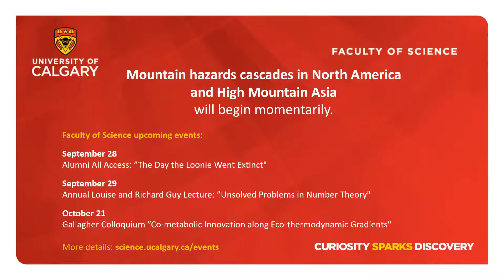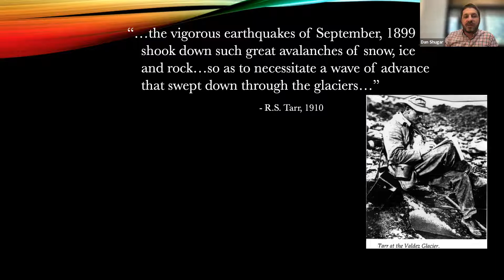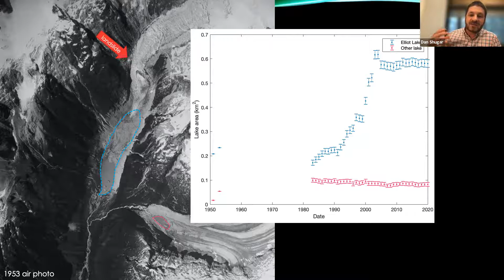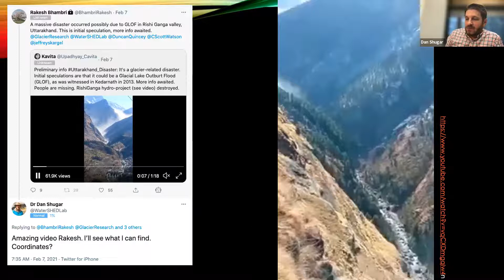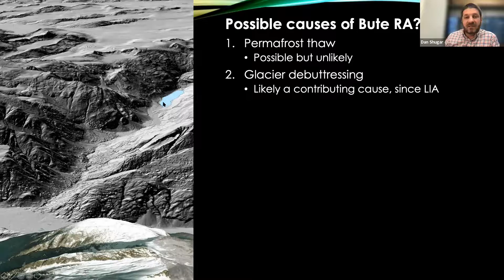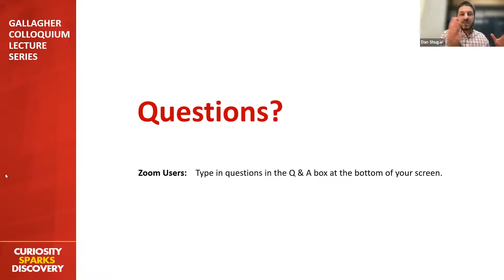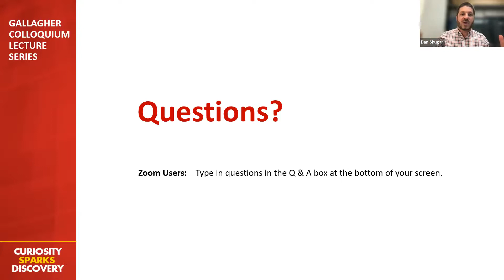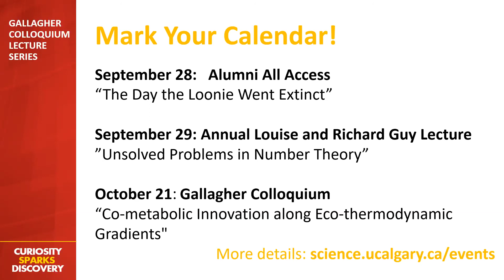Gallagher Colloquium Series: "Mountain Hazards Cascades in North America and High Mountain Asia"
Geohazards, including landslides and floods, are becoming more common with climate change. As glaciers melt and permafrost thaws, steep slopes are becoming less stable and more prone to failure, which can result in disaster when the geophysical event intersects with human settlements and infrastructure.

In this talk, Dr. Dan Shugar (Associate Professor of Geoscience and Director, Environmental Science Program, University of Calgary) will discuss the changing hazards landscape, with particular attention to recent events in the mountain landscapes of western North America and High Mountain Asia.

This talk was presented September 23, 2021.